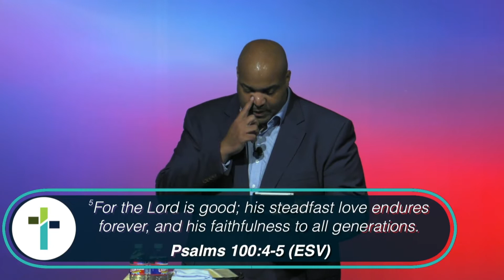God Is Good | Chris McRae | Sojourn Church Carrollton Texas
This video is about 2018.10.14 - God Is Good-Chris McRae